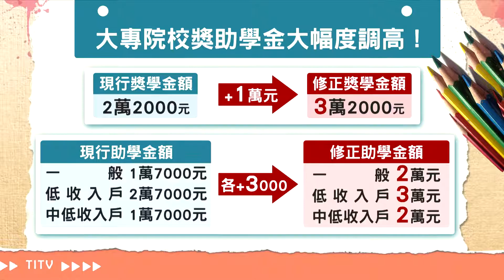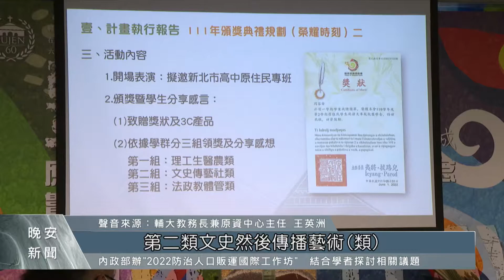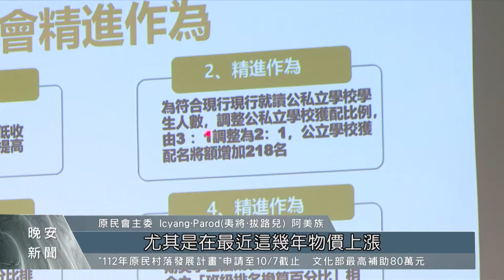原民大專院校生注意 111年獎助學金拍板調升｜每日熱點新聞｜原住民族電視台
原民大學生有福了！長達14年沒有調整的「大專院校獎助學金」，原民會在今年(111)拍板，把獎學金提高到3萬元，足足增加一萬塊，獎助學金也都各增加3千元，獲獎原民學生在今年10月也將獲邀參加公開表揚大會，作為學習楷模。